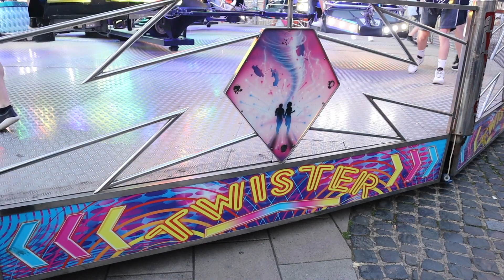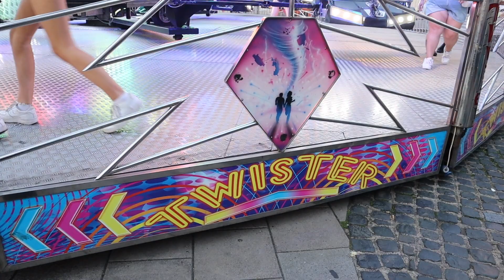Twister - William Sheldon @ Oxford St Giles Fair 2023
Offride footage of William Sheldon's "Twister" KT Enterprises Twist at Oxford St Giles Fair 2023.

Held on the 4th & 5th September across various streets in the city centre of Oxford in Oxfordshire with the Oxford City Council & the London Section of the Showmen's Guild at lessee.